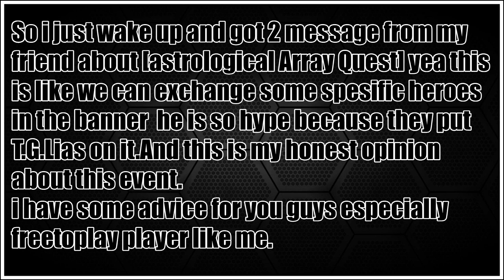MY HONEST OPINION ABOUT ASTROLOGICAL ARRAY QUEST [IDLE GODDESS]